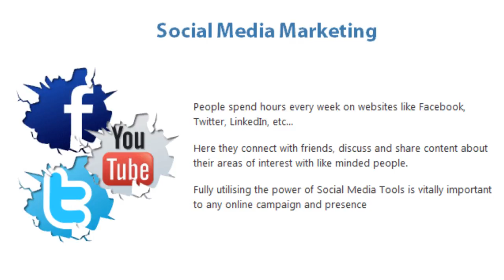My Movie (22)